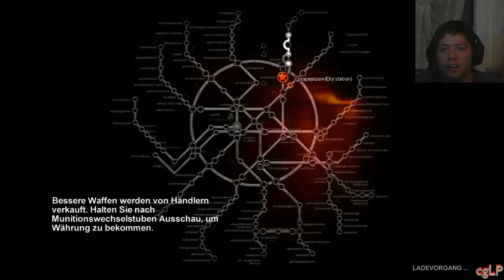Let's Play Metro 2033 [Deutsch] [HD] [Blind] Part 013 - kleine Änderung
Wilkommen zum Metro 2033-Let's-Play